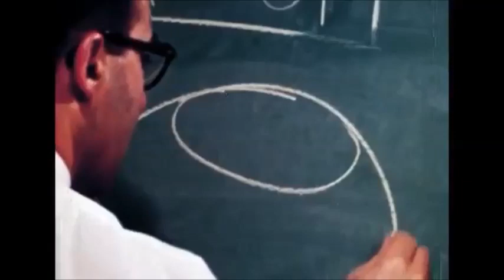Flat working model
where is a realistic globe model on a small scale with wind currents on every continent while we are spinning